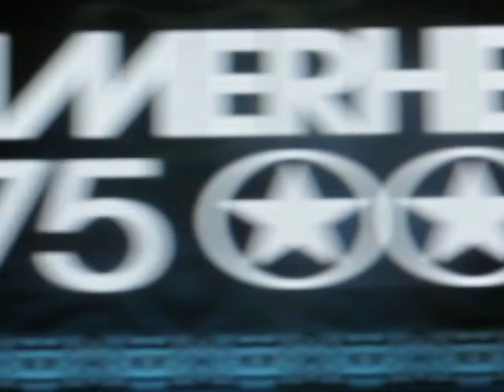5star hammerhead xprt drums :)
READ!!                                             me doing hammerhead by the offspring... if u want me 2 do a sng then jus tell me and ill 5 star it garrenteed... sorry about the ending i got a little carried away